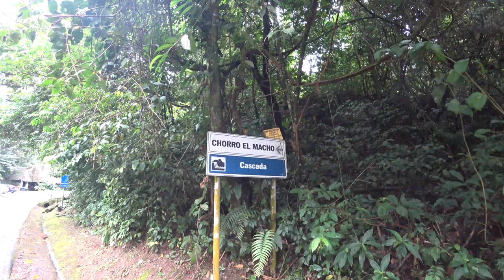El Valle, Panama - Central American Adventure - 7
An adventure in the foothills of Panama, land of butterflies, birds and beauty. Join us as we walk to waterfalls, find spectacled owls and three-toed sloths, and see the array of weird and wonderful night creatures in this cool moist region